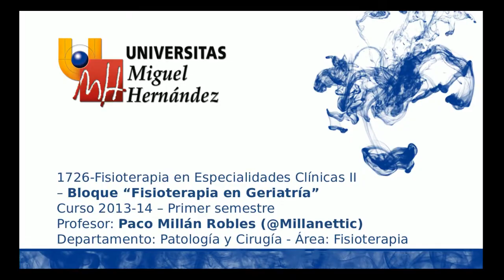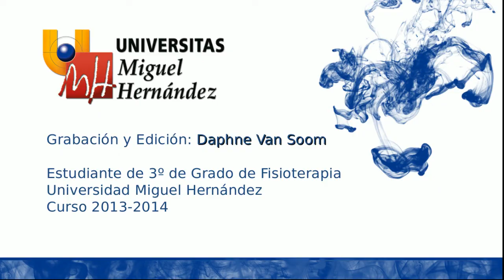umh1726 2013-14 LecPRAC002 Grupo E - Manutención y Manejo Físico del Mayor Dependiente II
Grupo E - Manutención y Manejo Físico del Mayor Dependiente II.
Asignatura: Fisioterapia en Especialidades Clínicas II - Fisioterapia en Geriatría.

[PRÁCTICA II] Manutención y Manejo Físico del Mayor Dependiente en los Diferentes Decúbitos y Situaciones Particulares: manutención del mayor desde sedestación a bipedestación, atención de situaciones de urgencia (caídas) y otras situaciones posibles que se puedan plantear). [Práctica relacionada con "Manejo Fisioterápico de la Marcha Patológica Crónica"].